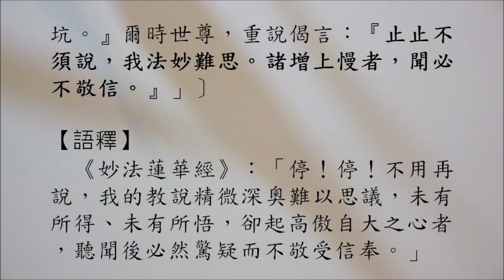豁開第三隻眼│禪宗公案 0047則：法華法妙。「止止不須說，我法妙難思。諸增上慢者，聞必不敬信。」